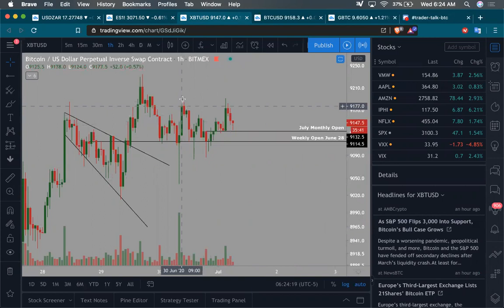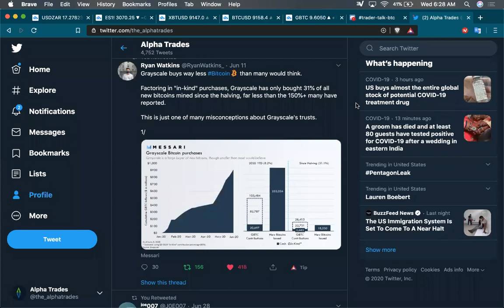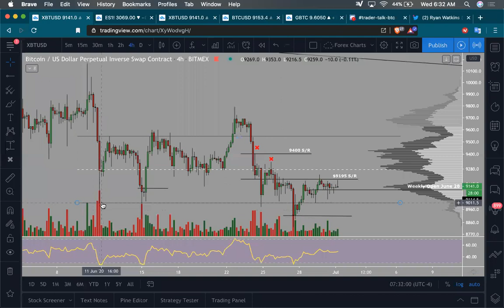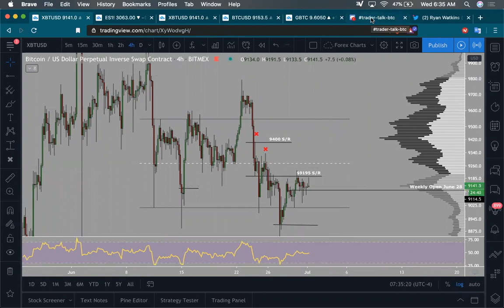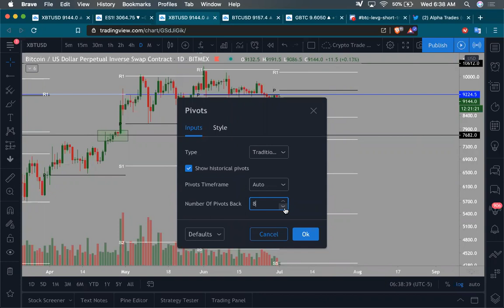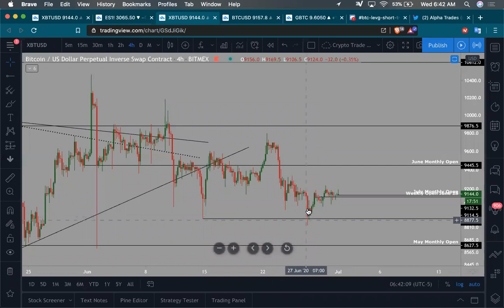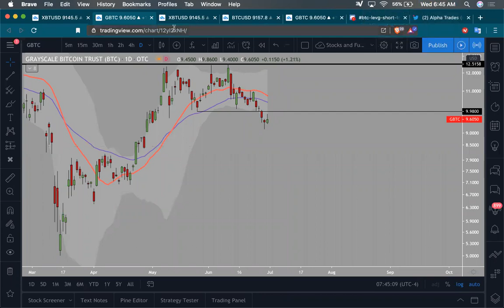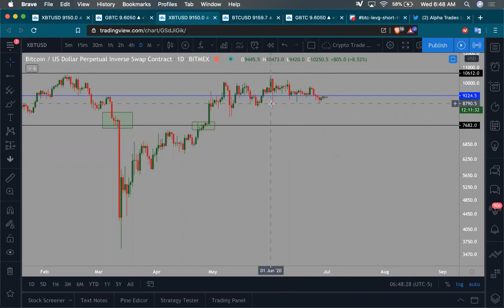Bitcoin: New Quarter begins | Is Grayscale buying BTC actually bullish?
Here's our written article on this video if you prefer to read